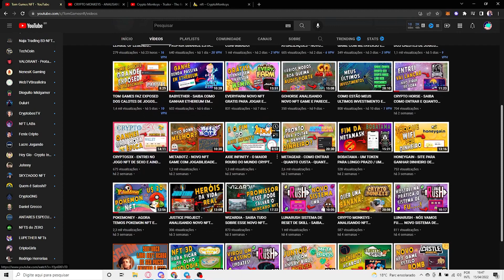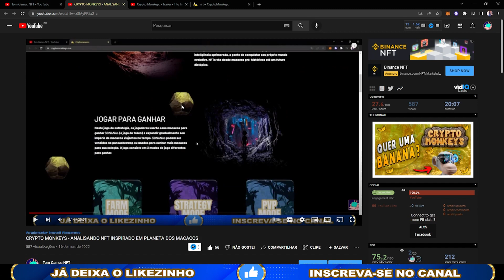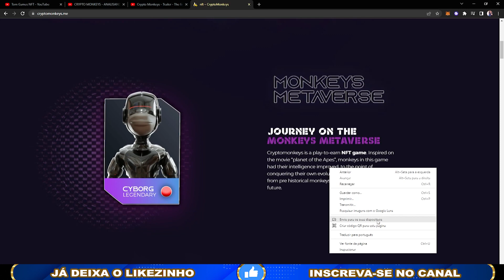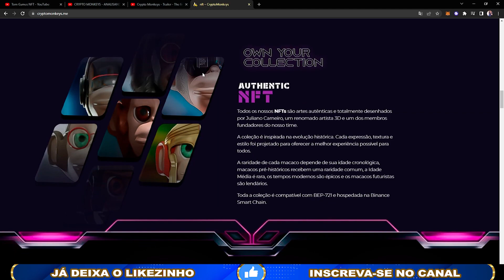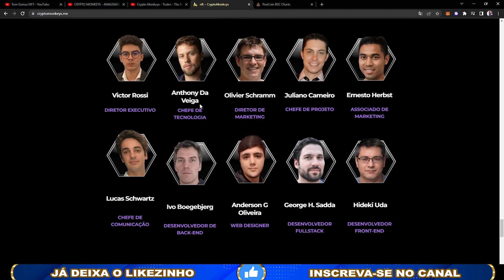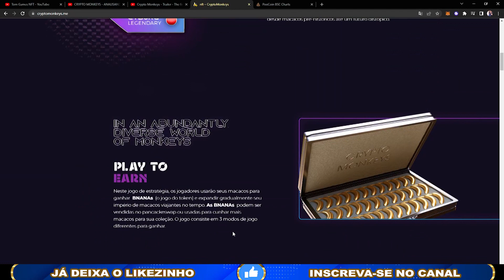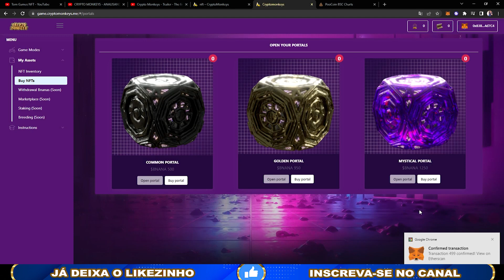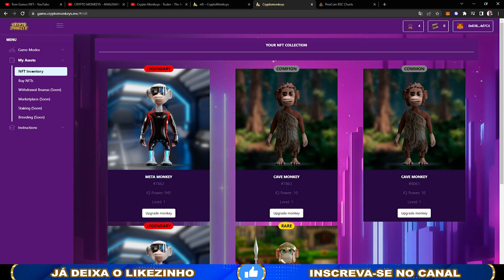CRYPTO MONKEYS - NOVO SITE COM IDO E LANCAMENTO CHEGANDO [SAIBA TUDO]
Novo NFT Game Crypto Monkeys, tem seu IDO no dia 17 e lançamento marcado para dia 23. Oportunidade!

🚨 IMPORTANTE
🚨Aviso:🚨 A informação contida neste vídeo não é garantida, não pretende ser abrangente e é estritamente apenas para fins informativos. Ela não deve ser considerada como recomendação de investimento / negociação. Toda a informação é acreditado para vir de fontes confiáveis. O Canal Tom Games NFT não garante a precisão, exatidão, ou integridade das informações na sua análise e, portanto, não será responsável por quaisquer perdas.